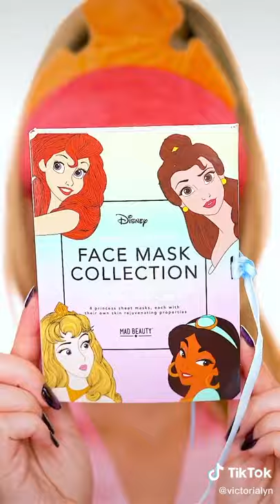disney princess "Aurora" Skin Care | face Mask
Hey Guys what is up So IN This Shorts You are going to see DISNEY PRINCESS AURORA FACE MASK